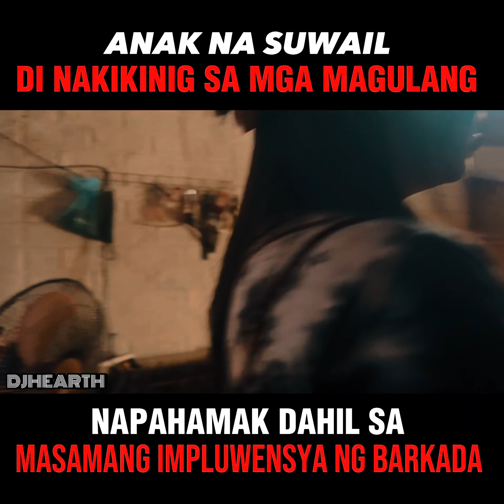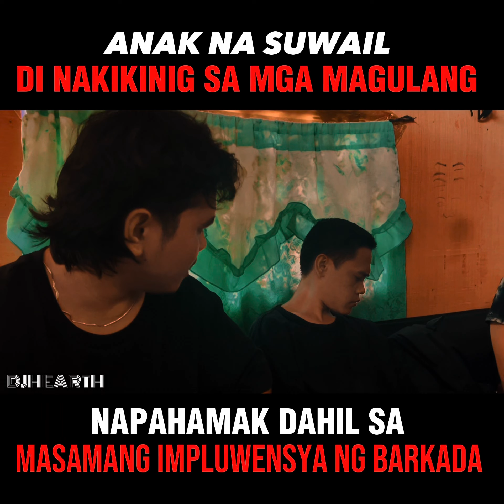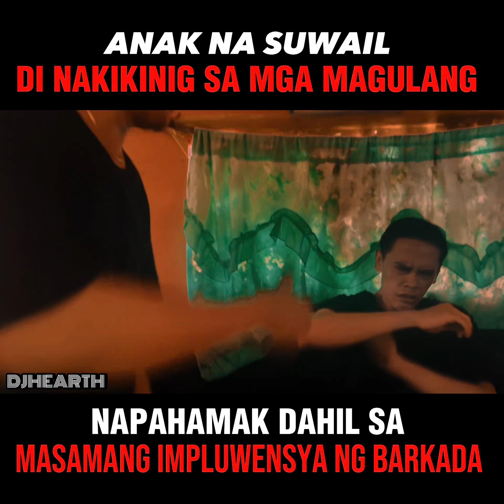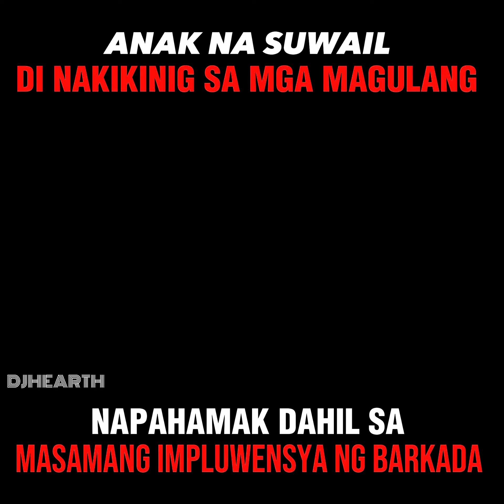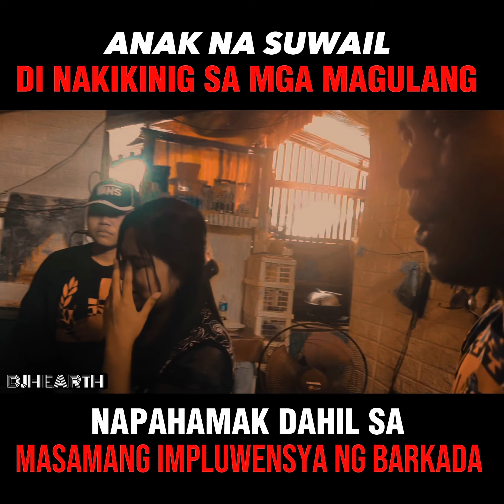Anak na suwail di nakikinig sa mgulang --- Directed by Nico Yecyec